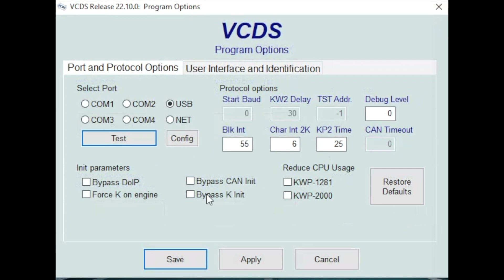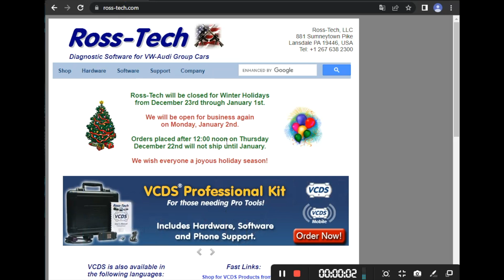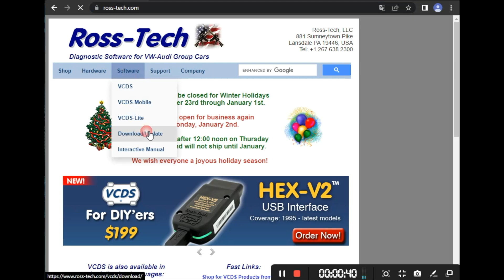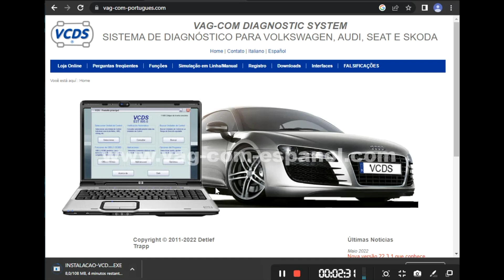Tutorial passo a passo de como atualizar seu VCDS para versões betas (CODING)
↓↓↓↓↓↓↓↓↓↓↓↓↓↓↓↓↓↓↓↓ ATENÇÃO ↓↓↓↓↓↓↓↓↓↓↓↓↓↓↓↓↓↓↓↓↓↓↓
— ✅ QUERO ME TORNAR UM PROFISSIONAL DE CODING AGORA!

download vcds em ingles
download vcds em portugues
Coding brasil.